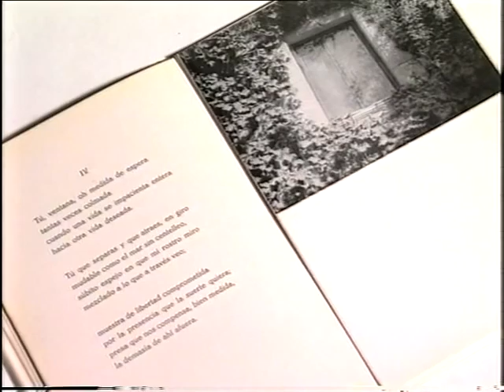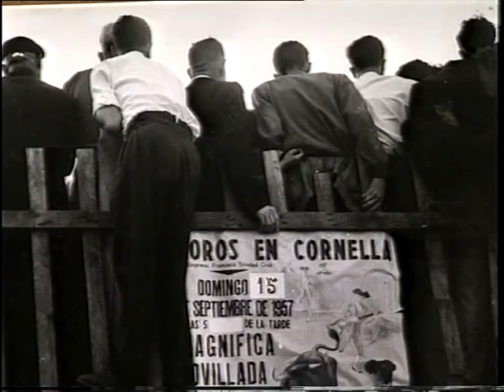Leopoldo Pomes movie part 1/3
Audiovisual biográfico del fotógrafo y publicista catalán Leopoldo Pomés montado por Joan Font Nolla (fontyou)
Acercamiento a su obra y rasgos más particulares de su personalidad.
Musas, inspiraciones, fobias. recorrido a través de su particular visión del tratamiento de la imagen.